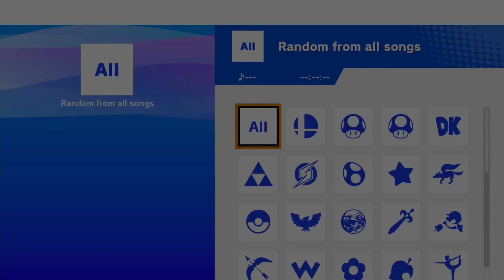LS | Yhsanave vs TG | Verdant - Losers Round 1 - Local of Lafayette #105 +2/-2 Team Battle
LS | Yhsanave vs Typhoon Gaming | Verdant playing Super Smash Bros. Ultimate at Local of Lafayette #105 in Losers Round 1